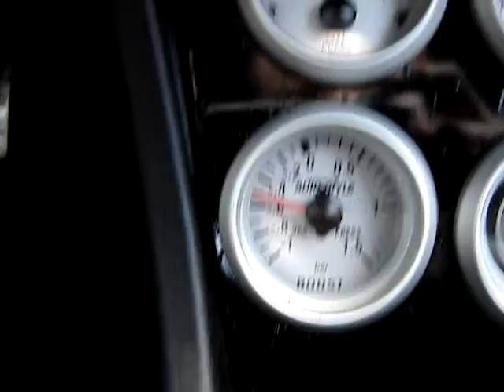Turbodruk Cinquecento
After all last modification till sold.
1242cc engine Bored to 1249cc (original 1108cc, bought it already with the RHB4 Turbo, Like Aaken Turbo kit)

Forced JE pistons (custom)
Custom made Ramhorn (weld it myself out of steel)
Front mount intercooler about 70x16x8cm (later other model, never finished the bumper)
Oilcooler about 20x7cm
Punto 75 Cam (novitec cam had too much overlap)
Modified Novitec Exhaust (ended with 27mm and 40mm through) Modified to 2" / 51mm
2" /  51mm Stainless steel exhaust piping
IHI RHF5 BB turbo A 1 bar (14.5PSI) (Old turbo IHI RHB4 Float bearing @145HP)
Brock B5 7J Dark Chrome RIMS
Dunlop SPort 195/45/14 tires
ZT-2 Zeitronix Air/fuel ratio / boost / EGT meter
Agip Racing 10W60 Oil.
Bosch High Flow Fuelpump At 3 bar
Fuel Boost Regulator.
Perfect power SMT-6 Piggyback fuel controller (original and 2nd injector)
Custom intake cover.
Modified Throttle alve 40mm (original was 30mm)
Seicento Suite 900 gearbox (all gear ratios longer, 4th was almost equal to the old 5.

Audio JBL 16cm compo front
Magnat Bull Power 2x 10"sub (long stroke)
9x6"full range Rear
2x Magnat Bull Power 4Ch bridged as 2x2 Amps
Custom ICE Install (wood)
Custom Doorpanels with Compo at front
Custom Reapanels With 9x6"JBL
Pioneer Din Head Unit
Internals Neon Tube.
Aluminum Floorplates
Birba 200km/h tachoplates (red)

Exterior
Abarth Sideskirts.
Abart Frontskirt (later only original bumper because the Intercooler was to Big.